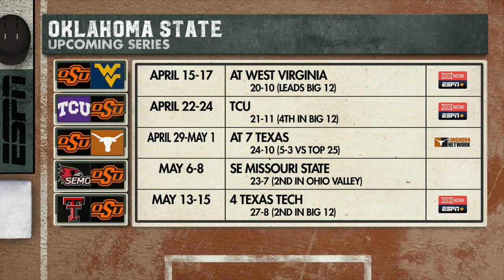Wichita State vs #5 Oklahoma State NCAA BASEBALL 13/04/2022